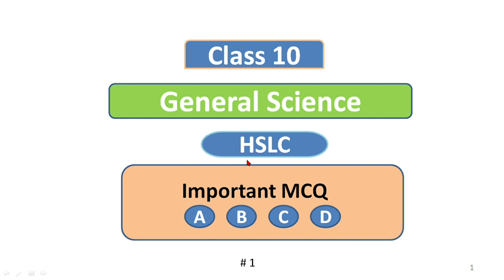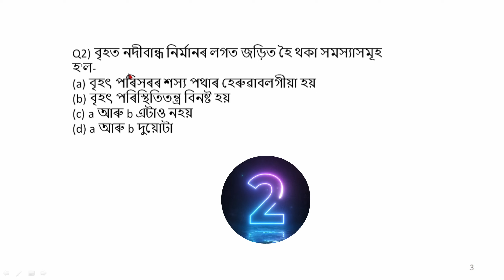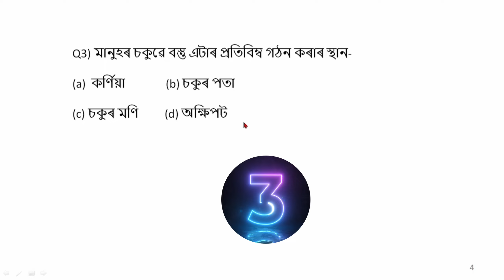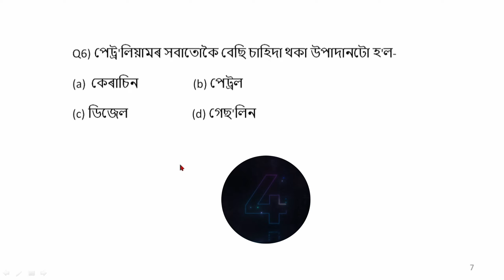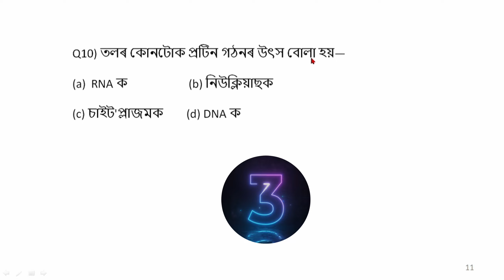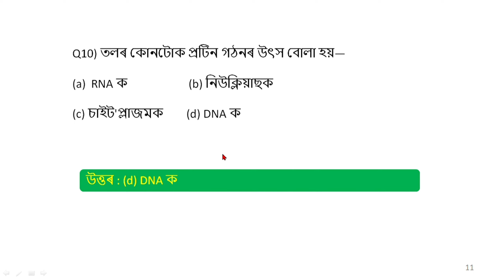MCQ for HSLC exam 2023-24 of General Science | Assamese medium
Comment your valuable feedback below.